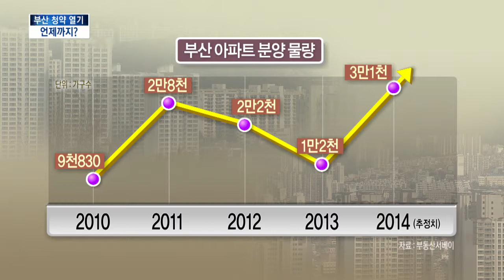[KNN 뉴스] 부산 12년 만에 최대 분양 물량, 언제까지 완판?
{앵커:
부산지역 아파트 청약 열풍이 전국적으로도 관심을 끌고 있습니다.

12년만에 최대 물량이 공급되지만,
마땅한 재테크 수단을 찾지 못한 투자 수요가 여전해 활황세는 당분간 계속될 전망입니다.

{리포트}
{수퍼:00아파트 견본주택/지난달 19일,부산 거제동}
부산지역 신규 아파트시장이 갈수록 활황입니다.

1순위 청약 마감은 기본입니다.

지난해 하반기 시작된 급상승세는 현재로선 꺾일 기미가 보이지 않습니다.

{수퍼:부산 서면권 공급 아파트/하반기 최고 65대 1 경쟁률 기록}
하반기들어 최고인 65대 1의 청약경쟁율을 기록한 부산 서면권의 이 아파트는,실제 계약에서도 완판행진을 이어갈 것으로 낙관하고 있습니다.

{인터뷰}
{수퍼:최유섭/00아파트 분양 관계자/"최근에 공급된 주변 아파트 시세를 적용해 소비자가 선호할 수 있는 금액대로 분양가를 책정해 많은 관심을 끌고 있습니다."}

{CG}
올해 부산의 신규 아파트 공급물량은 3만천여대세로,2천2년 3만4천가구 이후 최대 규모입니다.

건설사들이 물량을 쏟아내면서,올 초 예상치 2만3천가구를 넘어섰습니다.

여기에다 입주 물량도 적정치를 넘어선 2만여 가구에 달하면서,공급 과잉 우려를 낳고 있습니다.

{인터뷰}
{수퍼:강정규/동의대 재무부동산학과 교수/"향후 2-3년간 입주물량 증가로 이어지면서 정부정책 의지와 관계없이 공급물량 증가로 인한 가격하락 요인으로 작용할 수 있다고 판단됩니다."}

{수퍼:영상취재 박동명}
하지만 저금리에 재테크 수단을 찾지못한 투자수요가 상당수 대기하고 있는 만큼,청약 열기는 당분간 이어질 전망입니다.

{StandUp}
{수퍼:김성기}
"하지만 전문가들은 지금과 같은 묻지마식 청약열기가 앞으로는 지역과 학군 등에 따라 차별적으로 전개될 것으로 전망하고 있습니다.